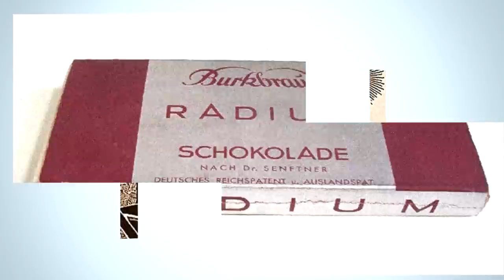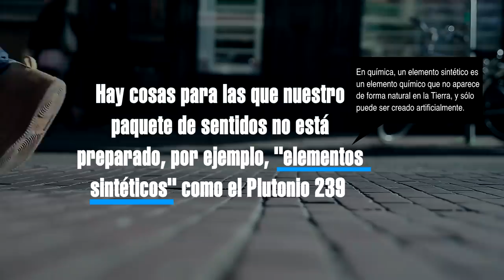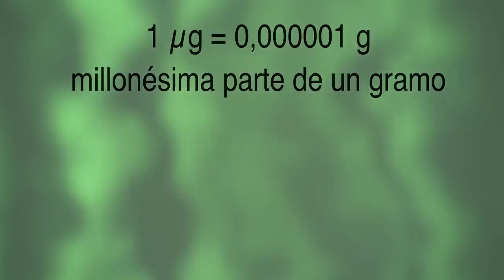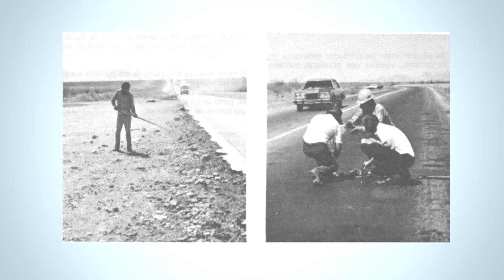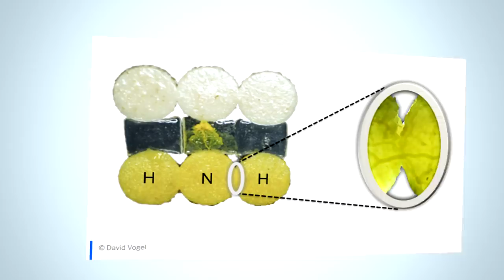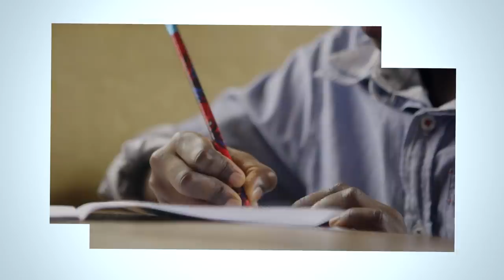El Mayor Experimento en Seres Humanos - Curiosidades científicas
La ciencia no es tan oficialista, plana y aburrida como algunos creen, dentro del campo de la ciencia hay incontables historias, fenómenos y preguntas que son la delicia de los golosos que disfrutan curiosidades y datos para investigar y conocer.

¿Cómo apoyar por otro medio? Bueno, mi correo asociado a Pay Pal es: Si llegaras a enviar algo, por favor hazmelo saber para incluirte en los créditos y consultar tus peticiones. ¿Por qué no pones las fuentes en la descripción? Algunas veces tienen palabras que pueden poner en peligro la difusión del video gracias a las políticas de youtube.